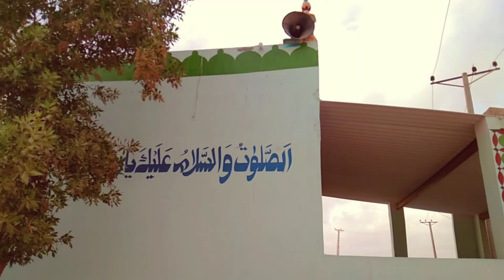night 🌃 Masjid Ki Safai | Ali Khan Vlog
Vlog
vlogs
vlog
in
pakistan